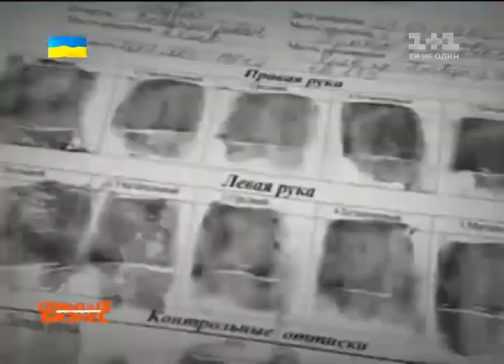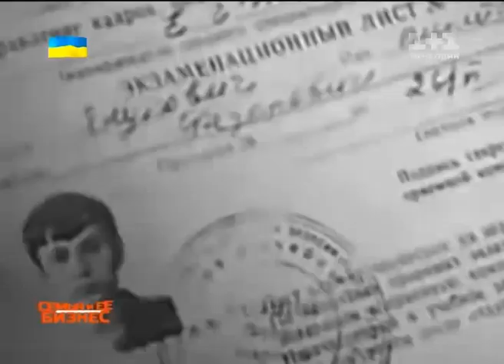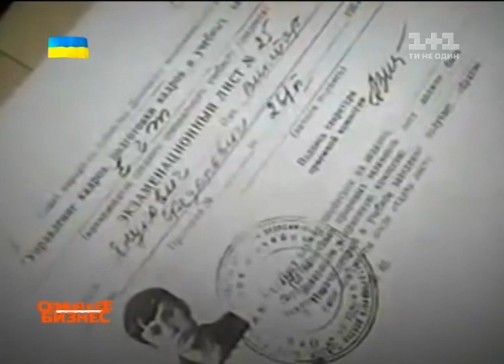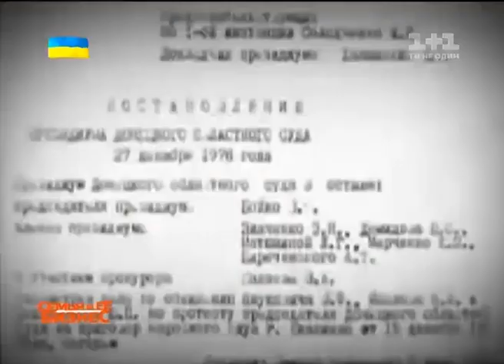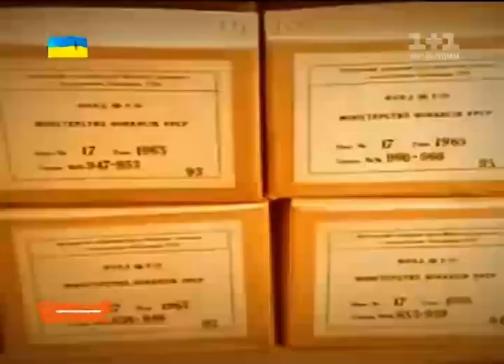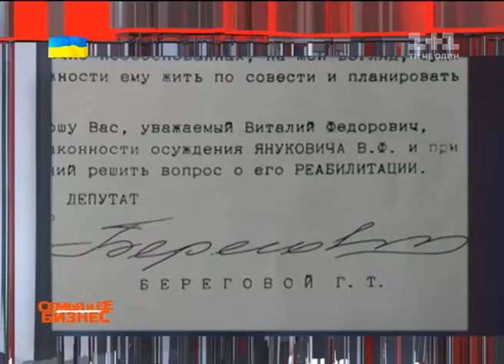Українські сенсації. За що судили Януковича?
За які злочини майбутнього президента посадили за грати? Та з ким він познайомився у в'язниці?